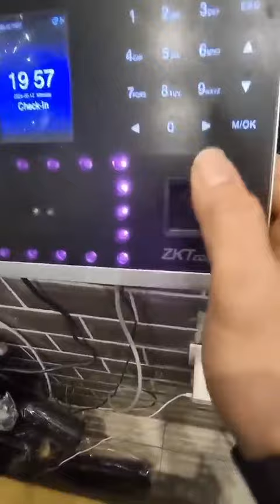onduty nanaman SI ako panggabi naman